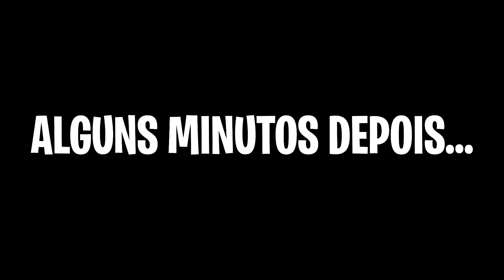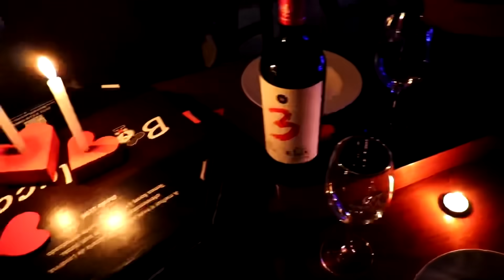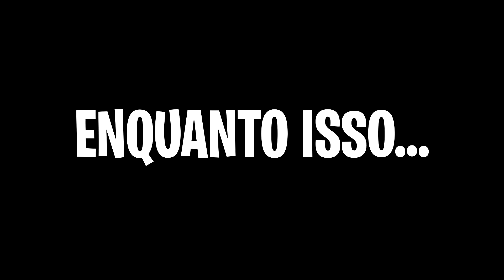MEU PAI ME FLAGROU EM UM JANTAR ROMÂNTICO COM MEU CRUSH...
🔹 Me siga no TikTok: @dharafabricio

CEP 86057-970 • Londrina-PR